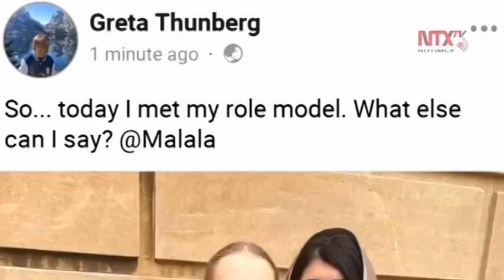Greta Thunberg conoce a Malala en la Universidad de Oxford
Las jóvenes activistas Malala Yousafzai y Greta Thunberg se conocieron en el Lady Margaret Hall de la Universidad de Oxford.